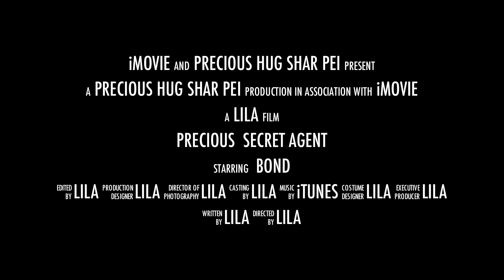precious hug secret agent